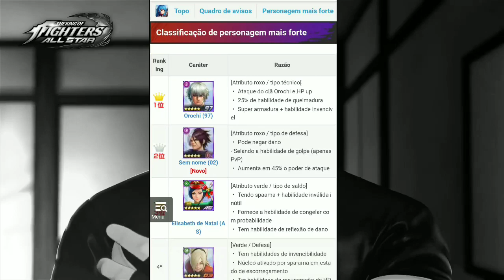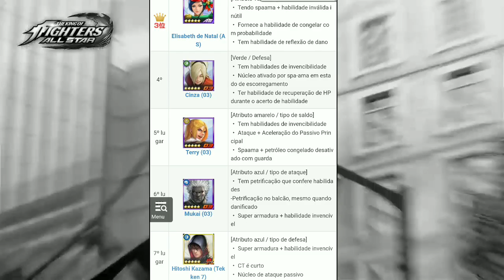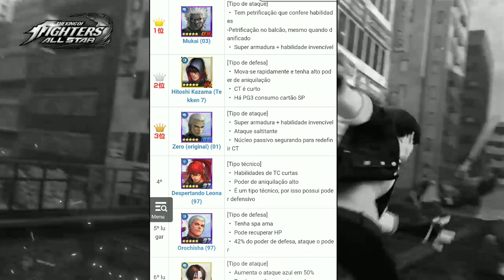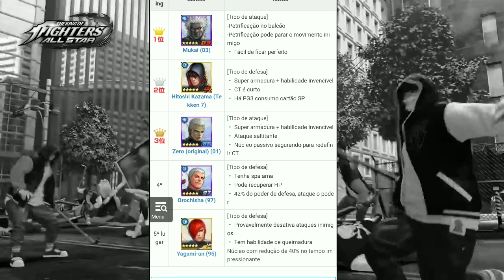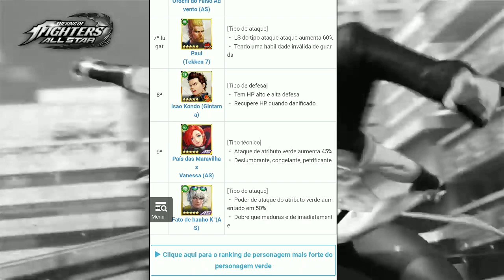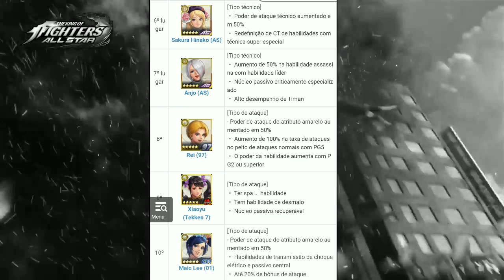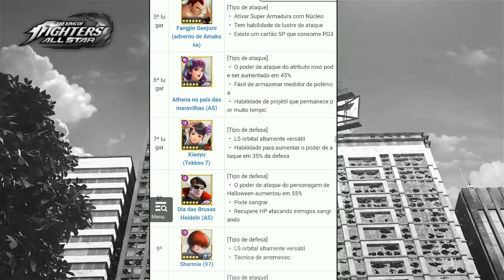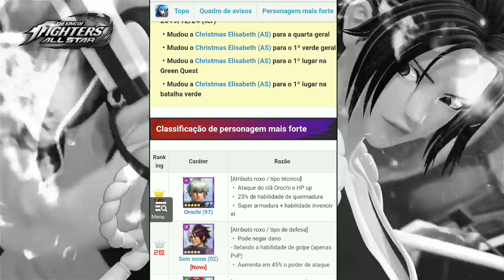TIER LIST GLOBAL ATUALIZADA - THE KING OF FIGHTERS ALL STAR #58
O novo título de KOF para celular da Netmarble, THE KING OF FIGHTER ALLSTAR (KOF ALLSTAR) foi lançado! Trazendo de volta personagens favoritos dos fãs com gráficos espetaculares e uma jogabilidade de ação satisfatória, certamente os fãs do KOF não deixarão este jogo escapar.

▂▃▅▆ 𝗖𝗢𝗡𝗧𝗔𝗧𝗢 𝗣𝗥𝗢𝗙𝗜𝗦𝗦𝗜𝗢𝗡𝗔𝗟 ▆▅▃▂

TODOS OS GRUPOS SÃO DE KOF ALL STAR

▂▃▅▆▇ 𝗖𝗔𝗡𝗔𝗜𝗦 𝗣𝗔𝗥𝗖𝗘𝗜𝗥𝗢𝗦 ▇▆▅▃▂

▂▃▅▆▇ 𝗔𝗥𝗘𝗔 𝗗𝗘 𝗧𝗔𝗚𝗦 (IGNORE) ▇▆▅▃▂